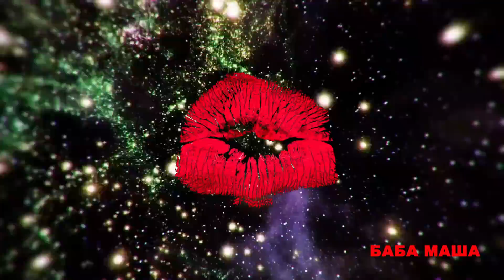Сказка про Kайфоломов. баба Маша Какая-То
Любые продажи под моим аватаром и именем баба Маша в любых вариантах на любых носителях --- организованы кидалами по схеме -- перевод денег -- блок -- до свидания)

Этот канал является продолжением  youtube канала бабы Маши, заблокированного в РФ 8 марта 2018 - "Растительные Психоделики".
170 видео-томов. "Букварь Психонавта". "Ликбез Мозга". " Пси Садоводство"." Пси Марафон".  Разбор трипов, Механизмы действия пва. Хорошие и плохие психоделики. Переводы достойных внимания сгустков. Инструкции по безопасности и др

This video is a Sci-Fi story tail and has nothing to do with the reality as it is. Responsibilities all yours :)